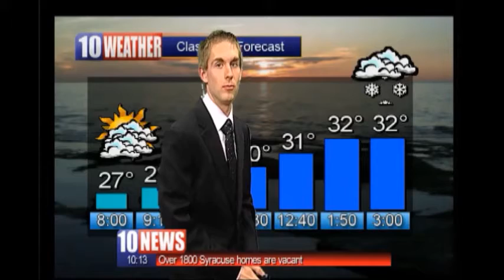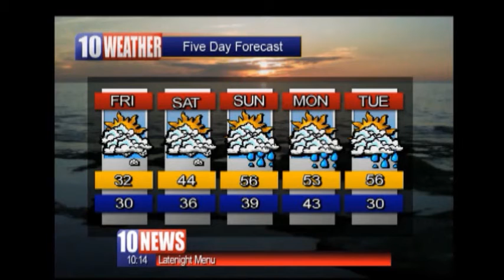Brian Donegan's Demo Reel - Summer/Fall 2012